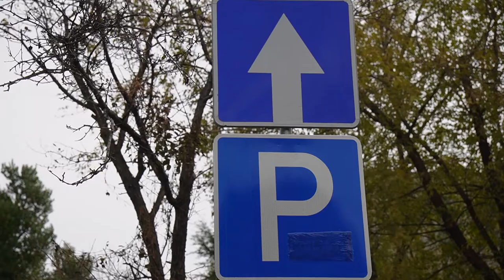С 25 ноября во Владивостоке заработают первые 9 зон платных парковок.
С 25 ноября во Владивостоке заработают первые 9 зон платных парковок. А с 25 декабря специалисты запустят и остальные – на сегодня в городе таких 31. Съёмочная группа нашего телеканала вышла на улицы города, чтобы узнать у жителей Владивостока, как они относятся к появлению платных парковок.